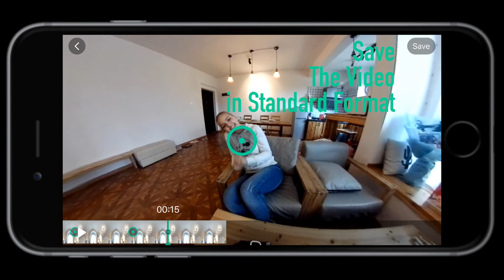How Reframed Directing works？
With the powerful Wunder360 APP，you can easily reframe your 360°  video to a standard video.